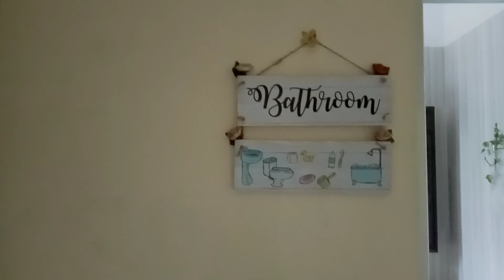MENYULAP RUMAH BIASA MENJADI LUAR BIASA DENGAN PRODUK - PRODUK LAZADA II HASILNYA WOW BANGET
Assalamalaikum guys, jumpa lagi dichannel MPOK IMEY REVIEW. Seperti yang sudah dibahas dikonten sebelumnya bahwa saya akan mereview barang" hasil yang sudah terbeli diLazada. Dan liat guys, rumah saya menjadi cantik dan luar biasakan? So, yuk simak video detailnya. Siapa tau setelah menyaksikan video saya ini, nanti teman' mendapatkan inspirasi kreatif buat mempercatik rumahnya juga ya. Okay selamat menonton, semoga kalian suka.

 Simak juga channel musik saya ya guys